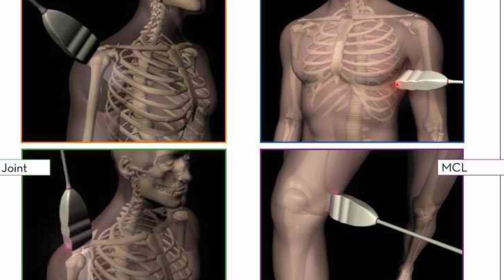ISS Discovery - New Uses for Ultrasound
Dr. Scott Dulchavsky, Chief of surgery at Henry Ford Hospital in Detroit has developed new uses for portable ultrasound. Dr. Dulchavsky and his team developed just in time training for portable ultrasound use aboard ISS and has translated this training for use underserved areas of the world.